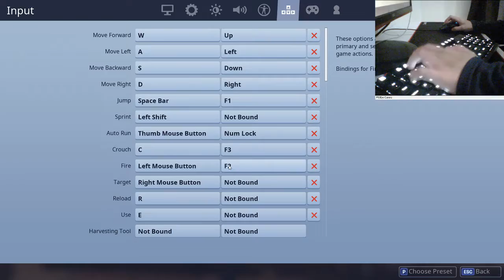Fortnite | ¿Que es Crouch/Ghost Peeking? | Maneras sencillas de hacerlo! (PC)